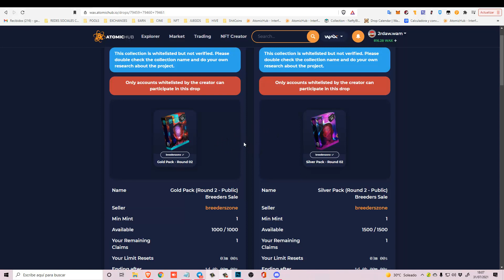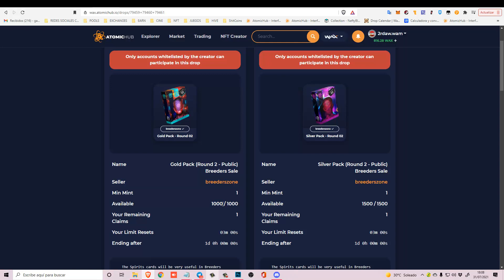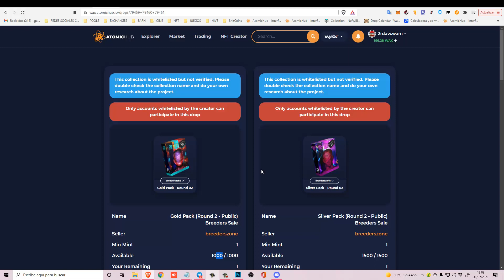BREEDERS. PREVENTA EN 1 HORA!!! ULTIMA PREVENTA!!!